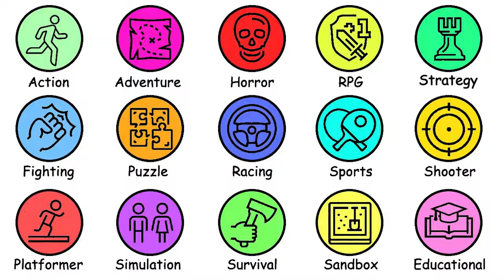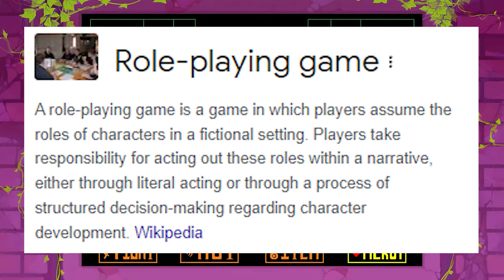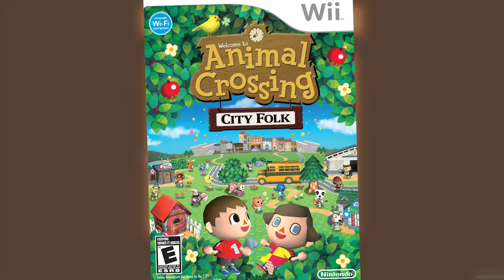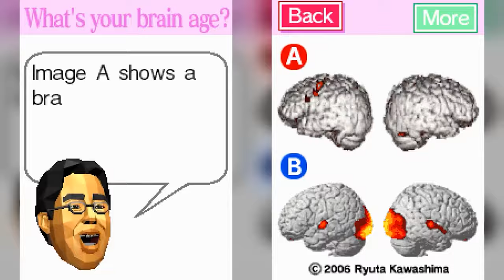Every Gaming Genre Explained in 10 Minutes